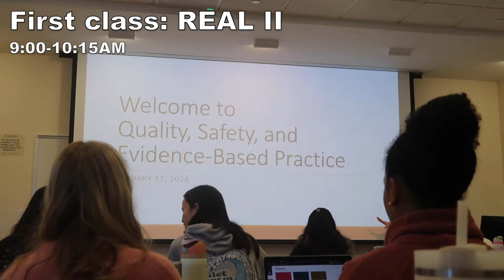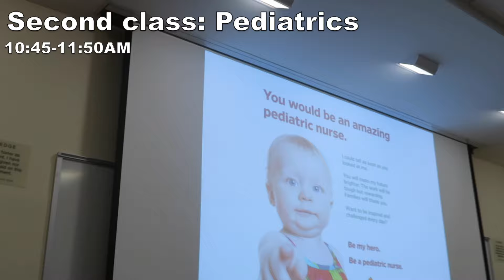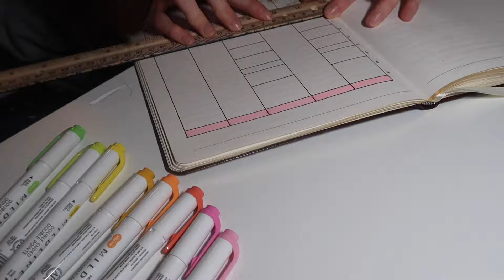FIRST DAY of college classes🩷🩺 | DAY IN MY LIFE VLOG (uva nursing)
I'm finally uploading my first day of classes vlog! This was filmed on January 17th, 2024 (over a month ago!!).

This semester is my 4th year at UVA. Since I transferred into nursing after my first year of college, though, I'm actually graduating a year late! So technically, I'm considered a 3rd year on the nursing track. :)

🩷AMAZON STOREFRONT

Carrie💋